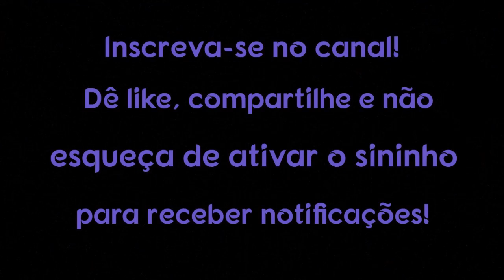Estas são as 9 partes da alma humana de acordo com o Egito Antigo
Os antigos egípcios estavam convencidos de que a alma humana era composta de NOVE partes principais: o Ren, o Ba, o Ka, o Shuyet e o Jb, o Akh, o Sahu, o Khat e o Sechem.